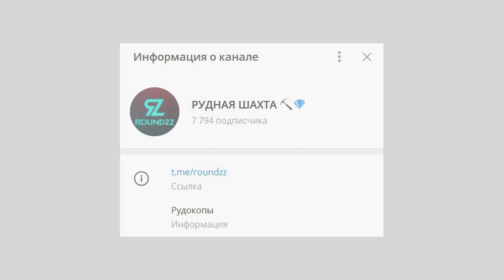ПОЛНЫЙ ОБЗОР НОВОЙ КОЛЛЕКЦИИ "НАЧАЛО ВРЕМЕН" В ВАЛОРАНТ! VALORANT НОВОСТИ!